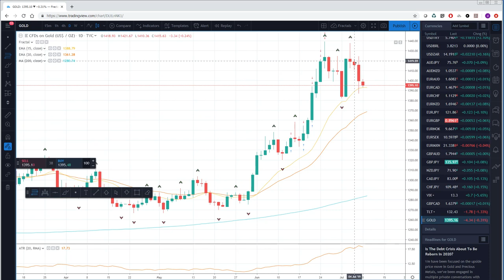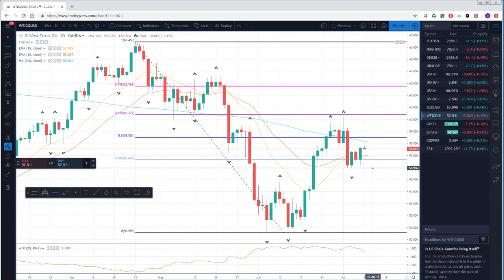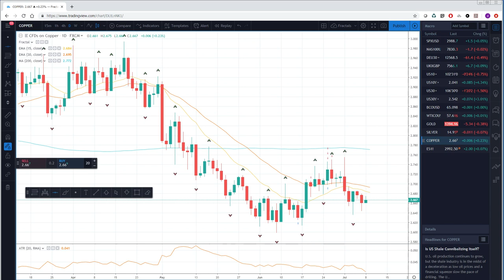08Jul19 Week Ahead Preview - PrivateerFX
Web: PrivateerFX.com

THIS WAS
08Jul19 Week Ahead Preview - PrivateerFX